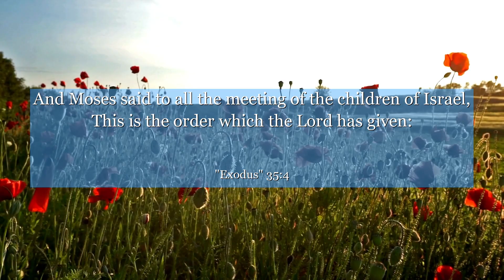Exodus 35:4 And Moses said to all the meeting of the children of Israel, This is the order which the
In Exodus 35:4, we find a powerful message of unity and dedication. This verse highlights the moment when Moses addresses the Israelites, urging them to contribute to the construction of the tabernacle. It teaches us the importance of coming together as a community, each using our unique talents and resources to create something greater than ourselves. This verse reminds us that when we unite towards a common goal, we can achieve extraordinary things. Let this message inspire you to collaborate, contribute, and make a positive impact in your own life and the lives of others.